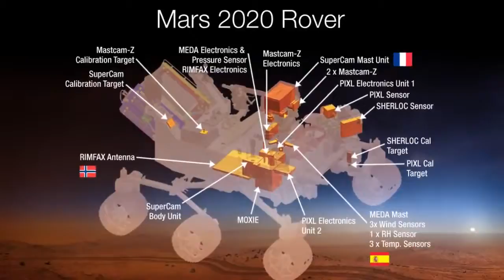Copy of technology drives exploration